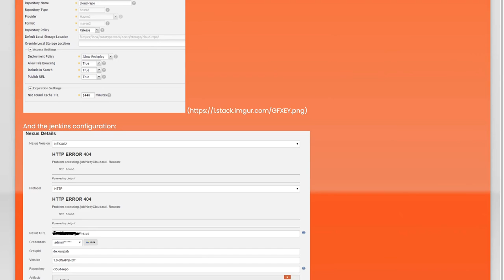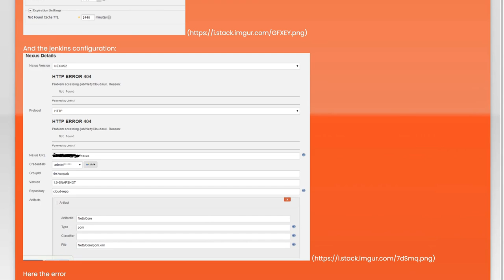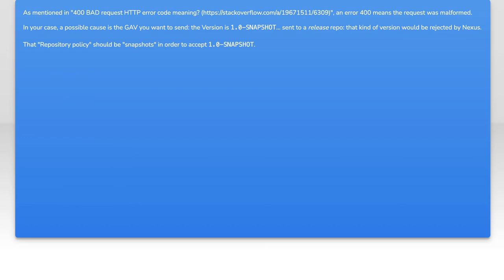jenkins Nexus Artifact Uploader 400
git: jenkins Nexus Artifact Uploader 400

Related to: git, maven, jenkins, nexus